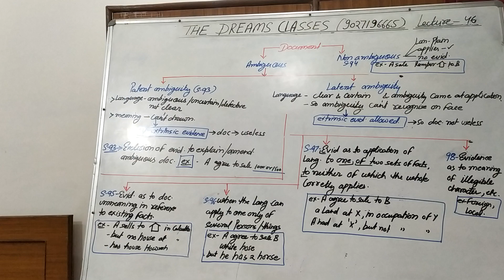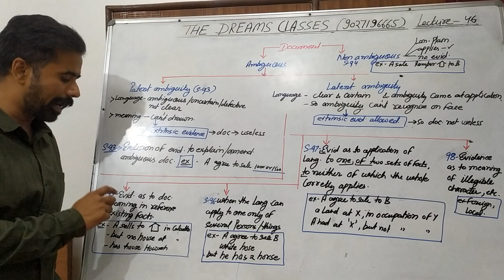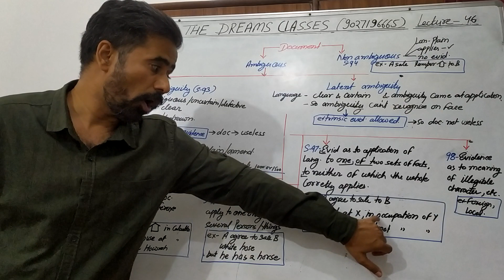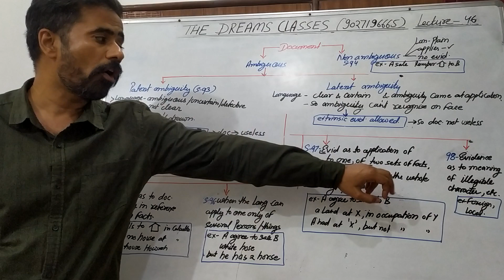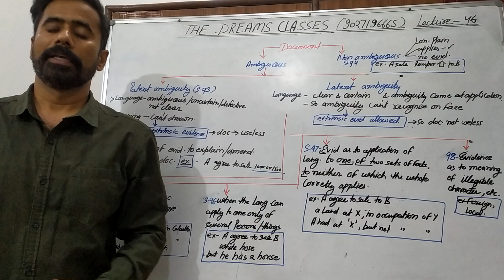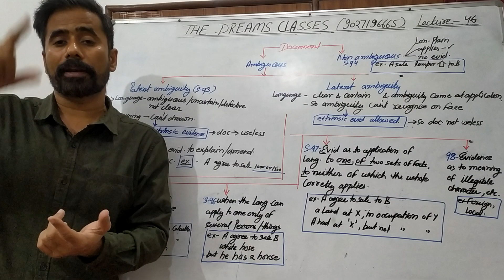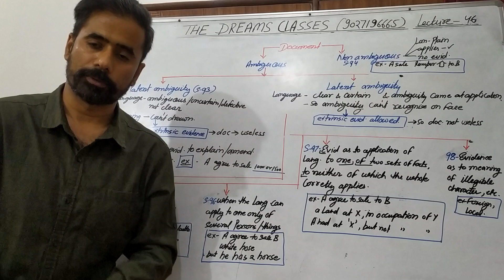Sec 93 to 98 of Evidence Act, latent and patent ambiguity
The Dreams Classes, Lecture 46 of Evidence Act